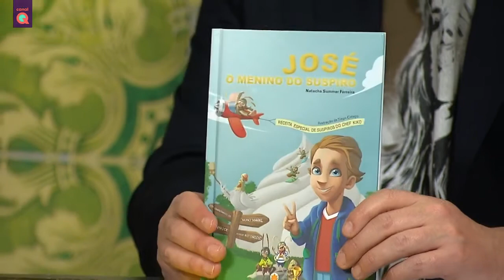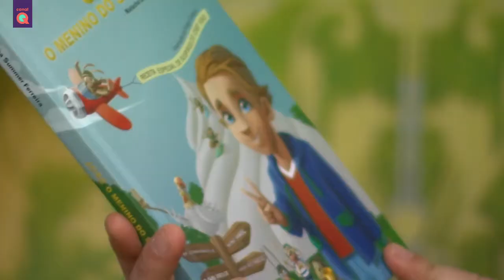Uma autora e um violinista com nomes estrangeiros 1ª parte É a vida Alvim